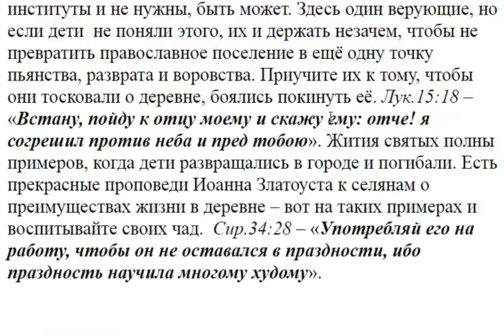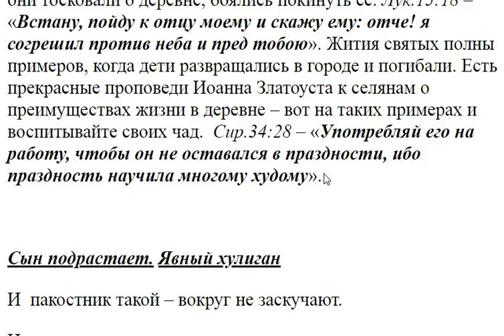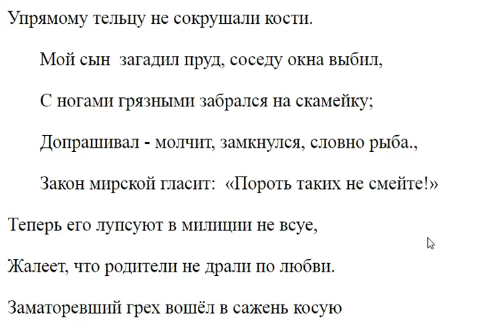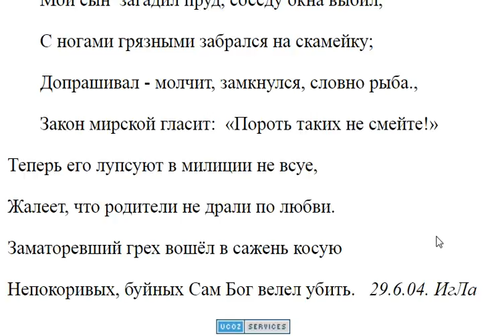2219. Как удержать детей в Потеряевке?